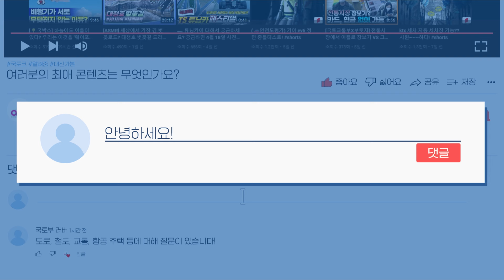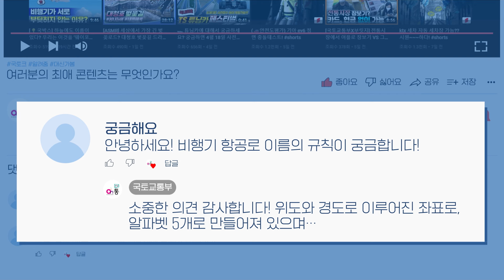여름휴가 고민 끝! 강릉 헌화로부터 동해안 드라이브 🌊🚗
📢 뜨거운 여름, 휴가 어디로 갈지 고민 중이신가요?
뷰 맛집, 동해안 최고의 드라이브 코스 헌화로를 달려보세요 🌅

✔ 금진해변~심곡항 약 3.9km 코스
✔ 서퍼들의 성지에서 파도 타기와 해수욕 즐기기 좋은 금진 해변
✔ 멋진 절경과 즐길 거리가 가득한 최고의 드라이브 코스

〈하계 휴가철 특별교통대책 기간〉(~8.11)
AI, 빅데이터 기술 활용한 하계 휴가철 교통사고 주의 구간 선정(10개)
고속도로 도로전광표지(VMS)에 표출(~8.31)

👉 더 자세한 내용은 국토부 블로그 참고해 주세요